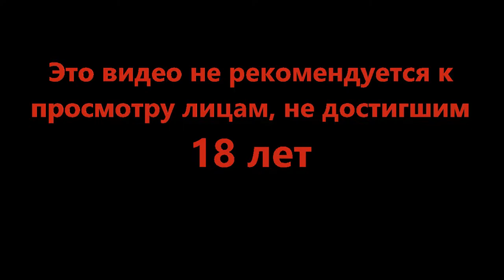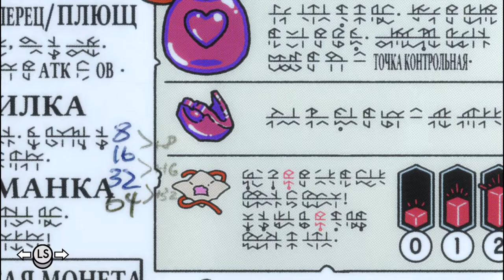Лягухи ниндзя - TUNIC #10